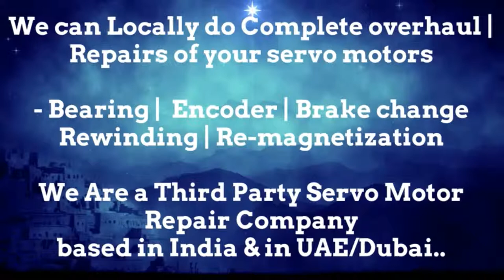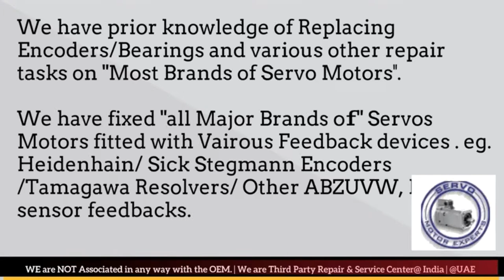Keba AG Adjust Repair Servo Motor Drive Encoder Ludhiana Pimpri Coimbatore Kolkata India